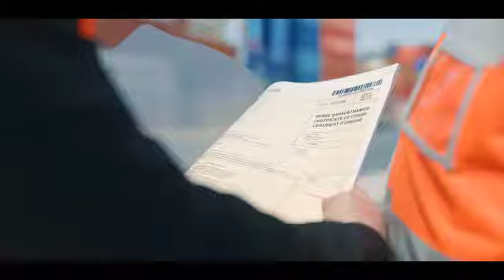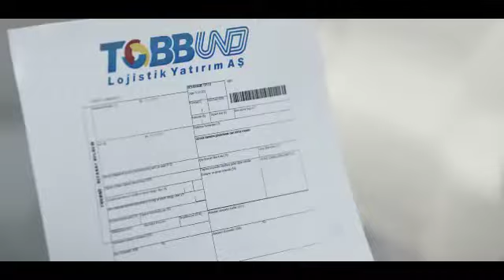TOBB 70.Yıl ve 29 Ekim Cumhuriyet Bayramı mesajı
Türkiye’nin girişimci gücü olarak Cumhuriyetimizin yüz yılını, yeni yüzyıllara taşımaya söz veriyoruz. Bu yolda yetmişolmakbizeyetmez.